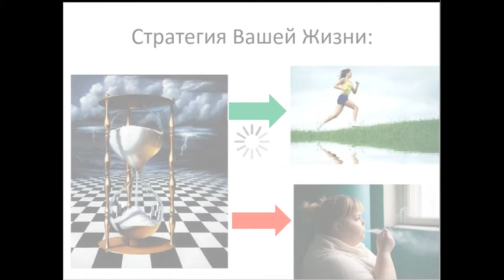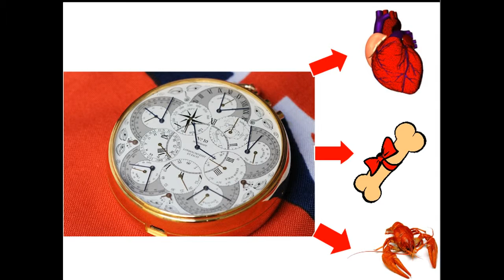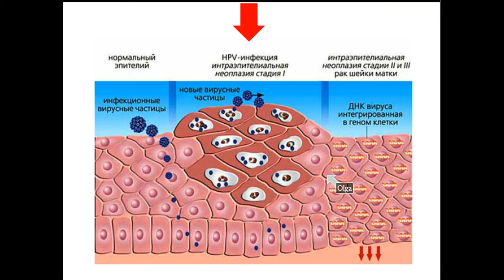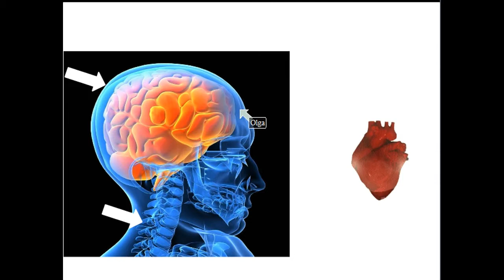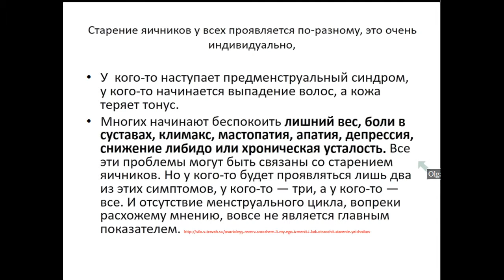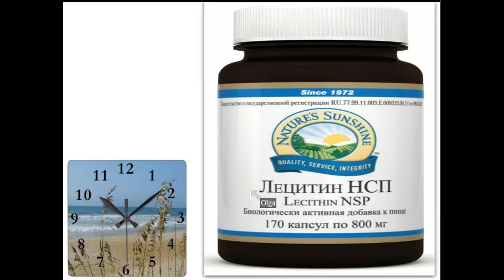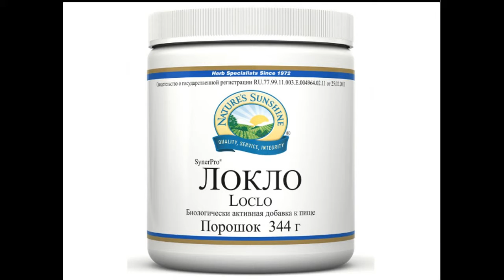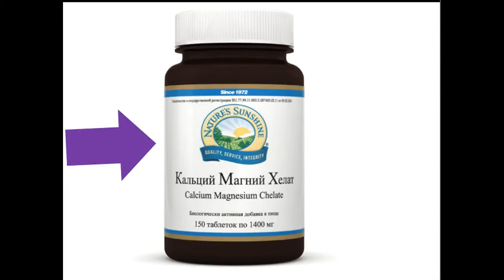Менопауза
Рассказывает врач-нутрициолог Ольга Шершун.